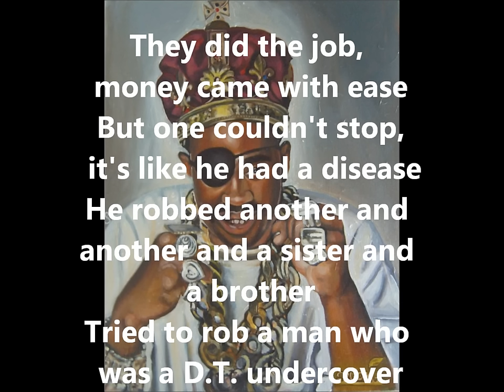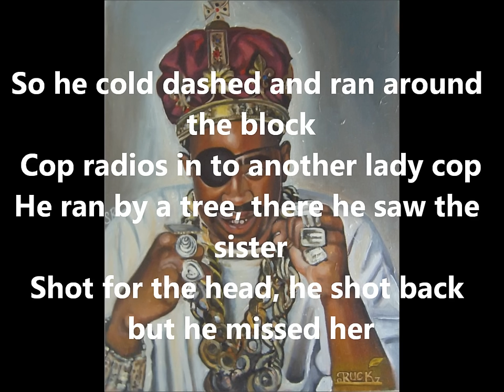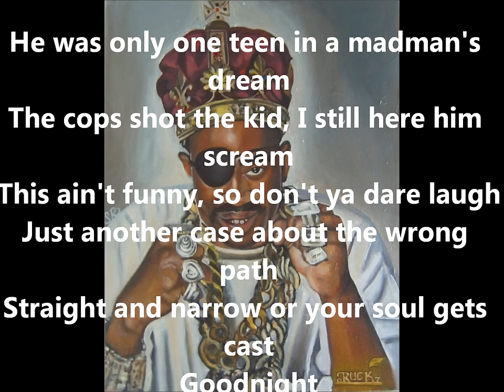Slick Rick - Childrens Story (Lyrics)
Like rap music? Check these out